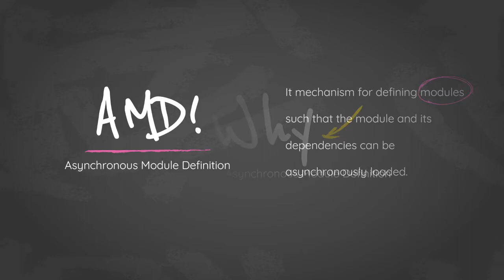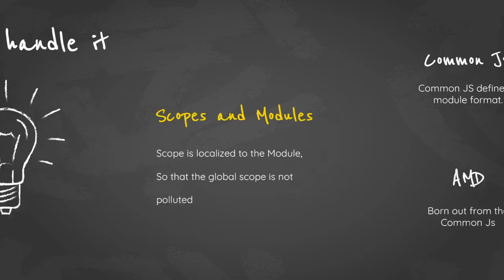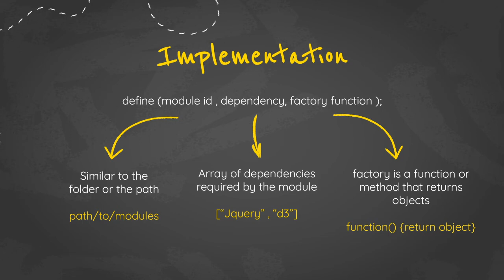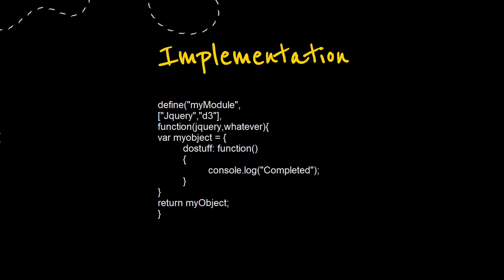Asynchronous module definition (amd) Explained with Example [Simplified]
Asynchronous Module Definition (AMD)

The Asynchronous Module Definition API specifies a mechanism for defining modules such that the module and its dependencies can be asynchronously loaded.

Note: Module_Id and Dependency as optional Parameters

I highly recommend you to read through this reference for more knowledge